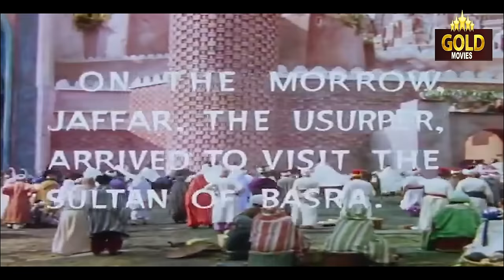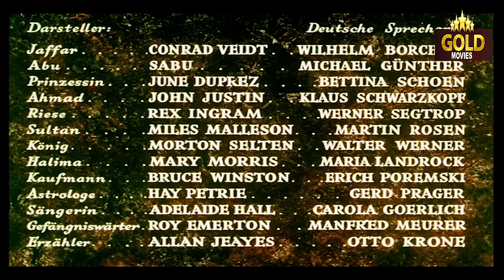The Thief of Bagdad Hindi Dubbed 1940 in color - द थीफ ऑफ़ बगदाद l Hollywood Action Movie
Watch
Starring :- Conrad Veidt , Sabu , June Duprez , John Justin , Rex Ingram , Miles Malleson
Director :- Michael Powell , Ludwig Berger , Tim Whelan , Alexander Korda , Zoltan Korda ,
William Cameron Menzies
Producer :- Alexander Korda
Written :- Lajos Bíró , Miles Malleson
Cinematography :- George Perinal
Edit :- Charles Crichton
Actor :- Conrad Veidt , Sabu , June Duprez , John Justin , Rex Ingram , Miles Malleson , Morton Selten , Mary Morris , Bruce Winston , Hay Petrie , Adelaide Hall , Roy Emerton , Allan Jeayes , Robert Greig.

Synopsis :- In ancient Basra, a blind, young beggar begins telling the film's story in flashback (mimicking the style of the Arabian Nights), revealing that he is really Ahmad, the young, naive Sultan of Bagdad. Wanting to know more about his people, Ahmad is tricked by Jaffar, his evil Grand Vizier, into going in disguise into the city. Jaffar then has him arrested and seizes the throne. In prison, Ahmad meets the young thief Abu, who arranges their escape. They flee to Basra, where Ahmad meets and falls in love with the Princess. Jaffar, however, also journeys to Basra, intent on having the Princess for himself.

The Princess is promised in marriage to Jaffar by her father, the toy-obsessed Sultan of Basra, in exchange for a mechanical flying horse. The Princess, now in love with Ahmad, runs away, but Jaffar blinds Ahmad and turns Abu into a dog. The Princess is captured for the slave market and is bought by Jaffar's agent. At the palace, though, she falls into a deep sleep and cannot be awakened. Halima, Jaffar's minion, tricks Ahmad into awakening the Princess. He is then dismissed with the dog to the city's docks, where he concludes his story.